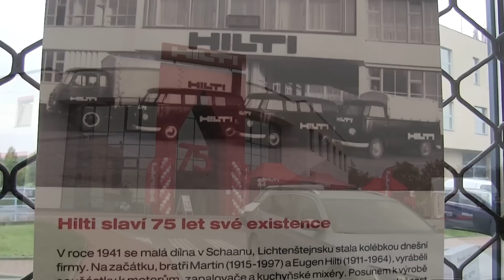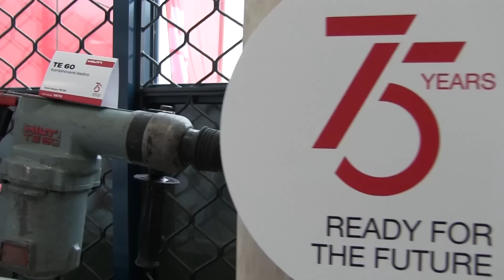Nářadí HILTI 75 let na trhu: den otevřených dveří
Lichtenštejnská společnost Hilti slaví 75 let své existence na trhu. K této příležitosti se pořádal den otevřených dveří, na kterém jsme ze Svépomocí.cz nemohli chybět. Kromě přehlídky špičkového nářadí byl k ochutnání například i dort.

Návod jak svépomocí postavit základovou desku http:// zakladovadeska.svepomoci.cz/